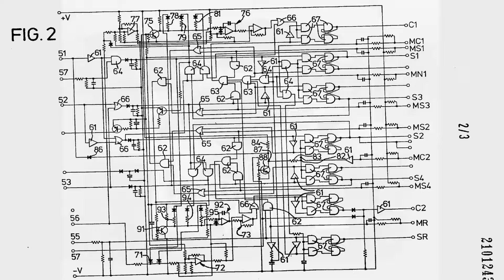¿Cómo funciona una caja DSG de doble embrague? [TÉCNICA - GEBOX - POWERART] - S03-E03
Volvemos al taller de Miguel Ángel a descubrir las tripas y entresijos de las cajas automáticas de doble embrague, con una de Volkswagen Golf como protagonista.

No os olvidéis de dejar vuestros comentarios y darle al "me gusta" o al "no me gusta".